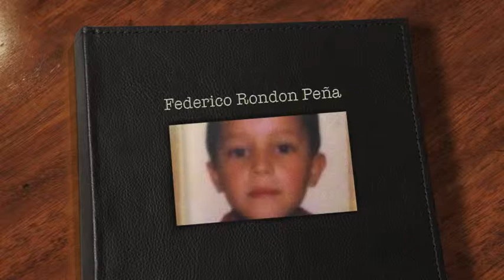Federico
Brigitte Reyes Fernandez